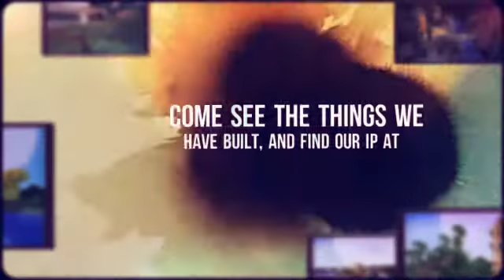Shadowsonic1090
The whole Gang.